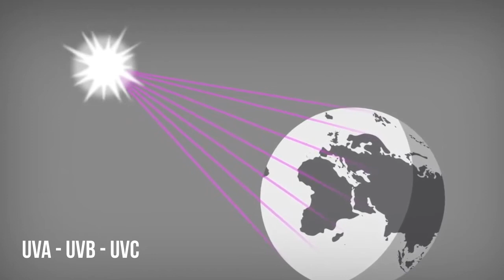UV Sanitizer Light for Disinfection |Tamil | புற ஊதா ஒளியுடன் கிருமிநாசினி தயாரிப்பு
Recently online marketplaces like Amazon and Flipkart is populated with UV Sanitizer light for homes, offices, airport, industries etc., This product comes with various features from competitors.

However, before buying these UV Sanitizer, please check for the pros and cons. Moreover, also check if it is approved and certified by the govt,.

UV Pure Handheld Sterilizer, certified by NABL accredited lab.

NOYMI UV-C Light Sanitizer Wand Portable Handheld UV Sanitizer for Room, Household, Travel, Pets, Baby Toys, Rechargeable

LEDVANCE Black UV Air Sanitizer

பார்த்ததற்கு நன்றி...